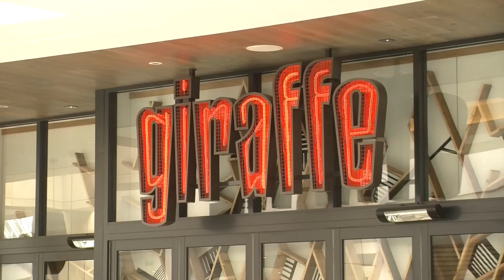Local Data Company Sept 2013 Seminar